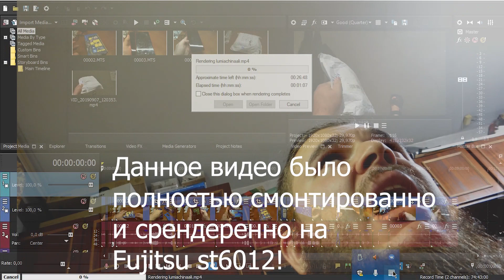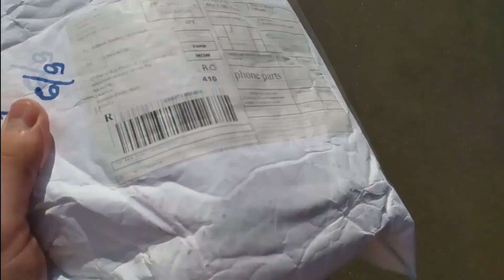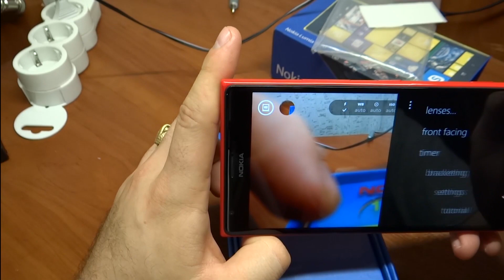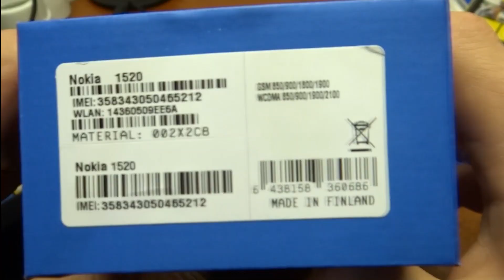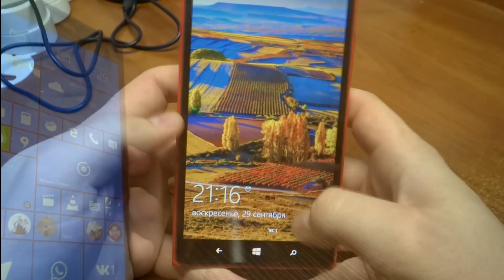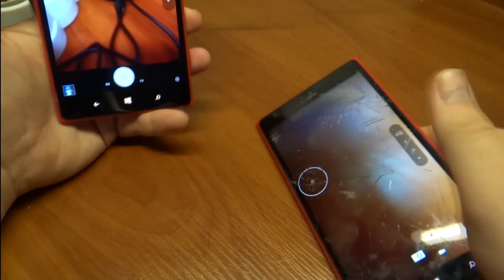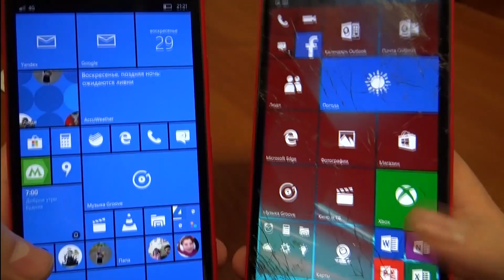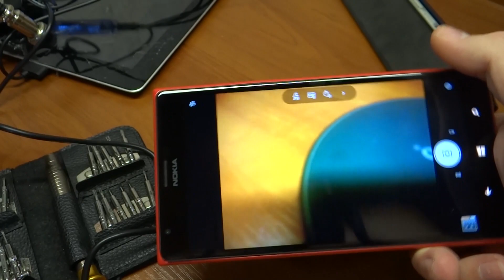Распаковка Lumia 1520 с Aliexpress в 2019! [Дедские истории]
По просьбе зрителей оставлю ссылку на телефон у того же продавца, где заказывал и я:
Отремонтированный оригинальный мобильный телефон Nokia Lumia 1520 с ОС Windows, четырехъядерный процессор, 2 Гб ОЗУ, 32 Гб ПЗУ, 20 МП, NFC, gps, wifi, разблокированный мобильный телефон

Отрывок музыки - Oomph! - Purple Skin